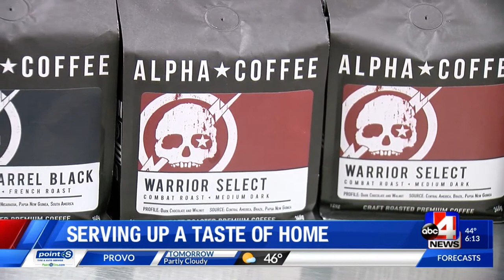Local coffee shop serves up a taste of home for US troops